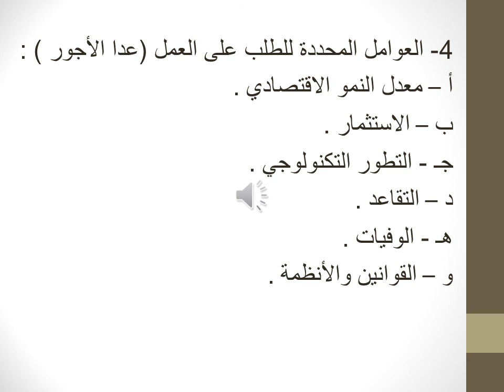دبلومة الاقتصاد الإداري - اقتصاديات العمل - د/ داليا الزيادي _ 01